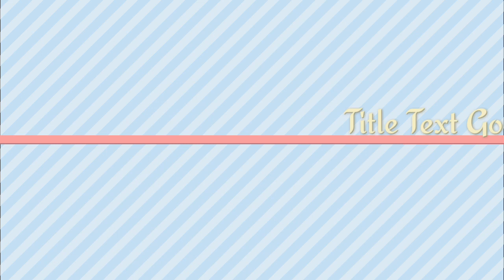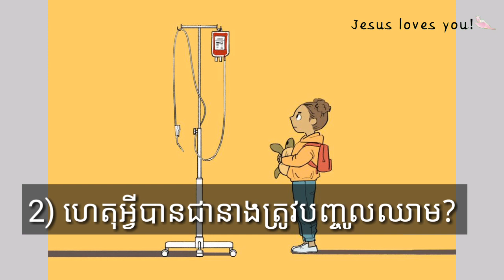72-រឿង:អ៉ីរ៉ាមិនខ្លាចទេ-joseph central school